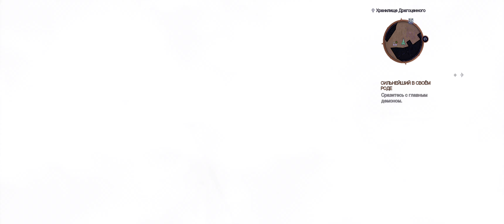Dragon Age: The Veilguard ➤ Напарники 2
Прожимаем лося, подписываемся! Не проходим мимо!